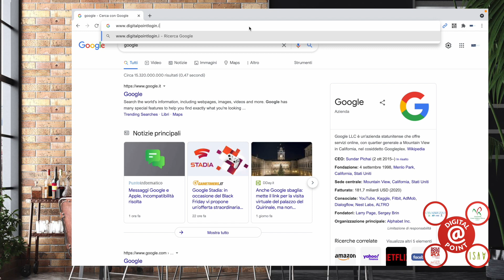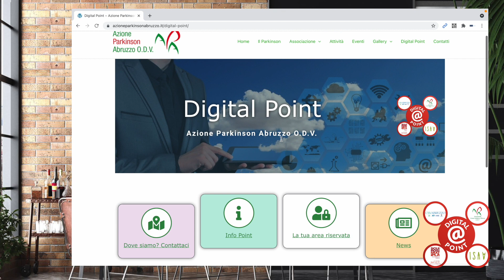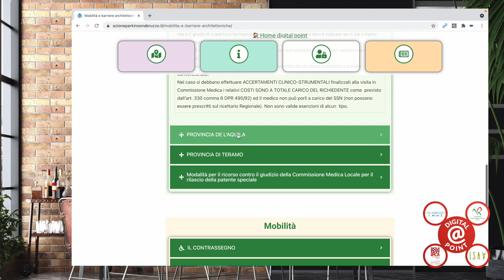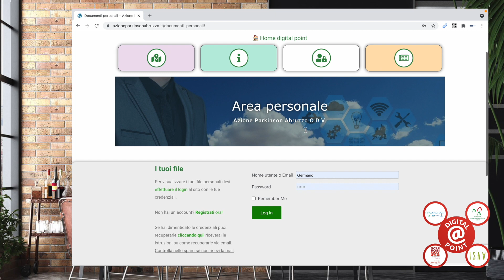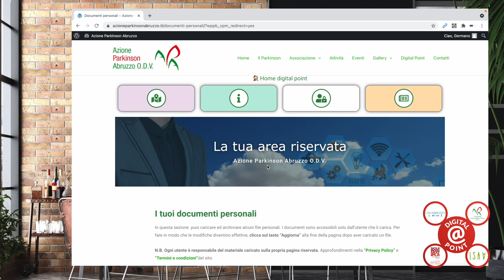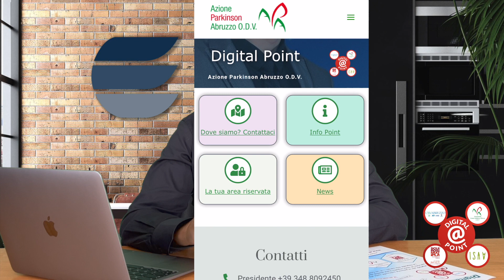Presentazione Digital Point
Video presentazione della piattaforma web "Digital Point" creata dalla web Agency Effegweb per conto del Centro Servizi per il Volontariato Abruzzo. Raggruppa tre associazioni che si occupano di aiutare persone affette da SLA, Sclerosi Multipla e Morbo di Parkinson: ISAV - Io Sono Ancora Vivo, AISM sezione di Pescara e Azione Parkinson Abruzzo O.D.V..
Il sistema si basa su CMS Wordpress. Visita la piattaforma online su